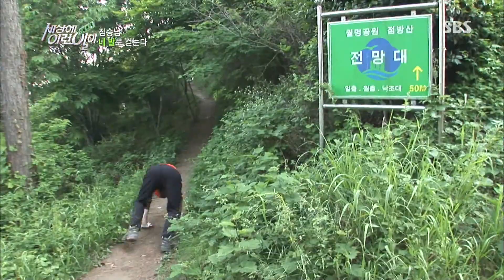네발로 걷는 김대선 씨 @순간 포착 세상에 이런 일이 140529